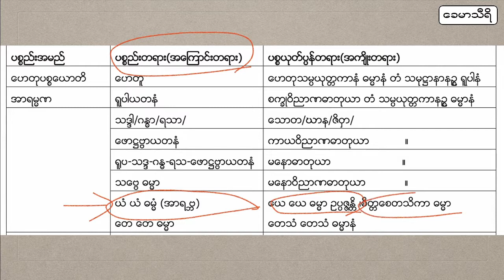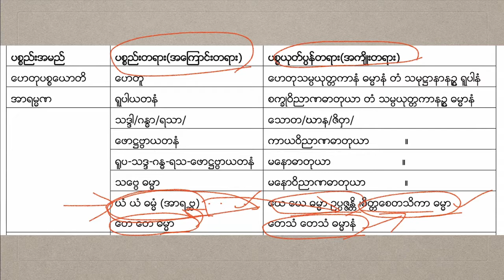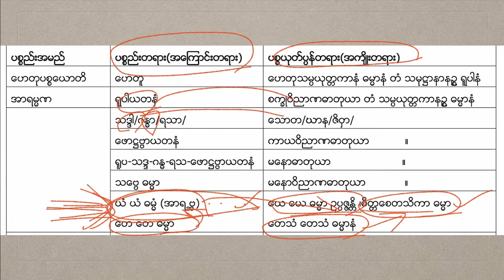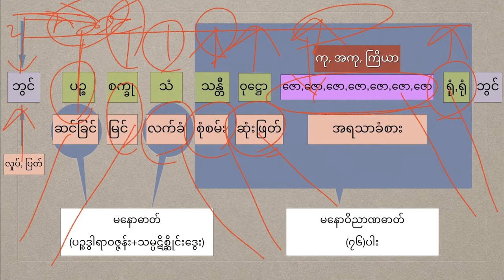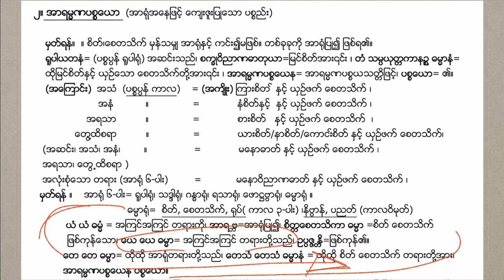15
(အဆက်)

ယံ ယံ ဓမ္မံ အာရဗ္ဘ ယေ ယေ ဓမ္မာ ဥပ္ပဇ္ဇန္တိ စိတ္တေစေတသိကာ ဓမ္မာ, တေ တေ ဓမ္မာ တေသံ တေသံ ဓမ္မာနံ အာရမ္မဏနပစ္စယေန ပစ္စယော။

ယံ ယံ ဓမ္မံ = အကြင် အကြင်တရားကို၊ အာရဗ္ဘ = အာရုံပြု၍၊ စိတ္တစေတသိကာ ဓမ္မာ = စိတ်၊ စေတသိတ်ဖြစ်ကုန်သော၊ ယေ ယေ ဓမ္မာ = အကြင် အကြင်တရားတို့သည်၊ ဥပ္ပဇ္ဇ န္တိ = ဖြစ်ကုန်၏။ တေ တေ ဓမ္မာ = ထိုထို အာရုံတရားတို့သည်၊ တေသံ တေသံ ဓမ္မာနံ = ထိုထို စိတ်၊ စေတသိတ်တို့အား၊ အာရမ္မဏပစ္စယေန = အာရမ္မဏပစ္စယသတ္တိဖြင့်၊ ပစ္စယော = ကျေးဇူးပြုတတ်သည်၊ (ဟောတိ)ဖြစ်၏။

ဒီ ယံ ယံ ဓမ္မံ ဆိုတဲ့စာကြောင်းက ဘာကိုပြောချင်တာလဲဆိုတော့ သူ့စိတ်နဲ့ သူ့အာရုံ (သူ့အတွဲနဲ့ သူ) လို့ပြောချင်တာ။ မြင်စိတ်ကြီးက အသံ ဆိုတဲ့ အာရုံနဲ့ မတွဲဘူးလေဗျာ။